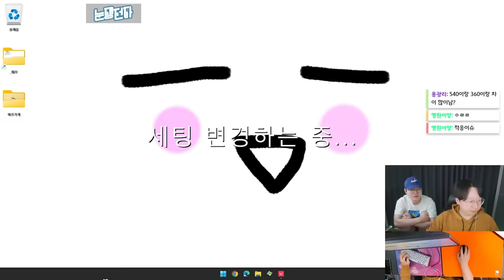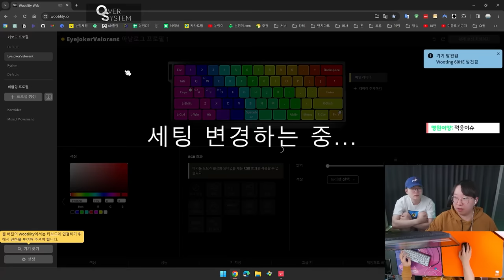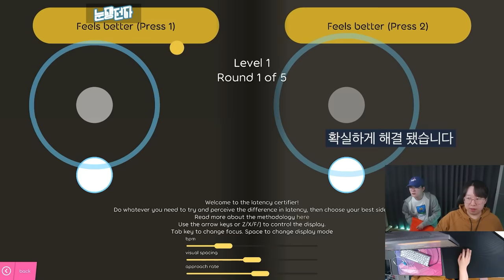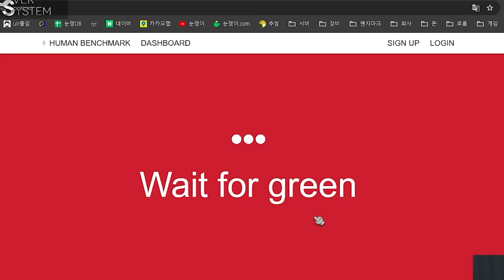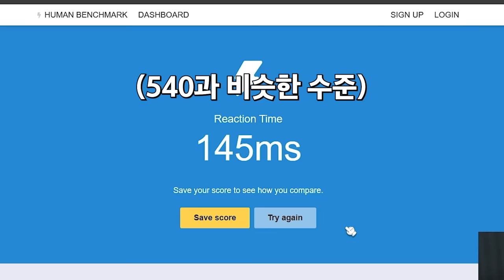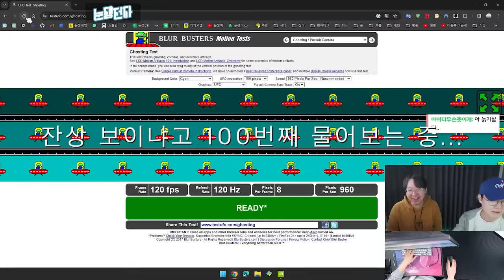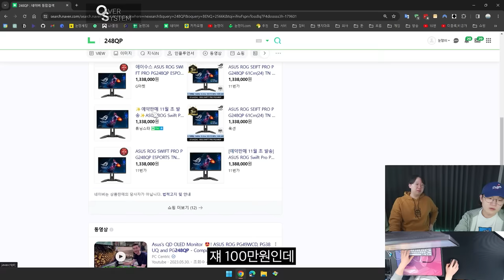마인크래프트 유튜버 A씨가 540Hz 모니터 체험하러 왔습니다